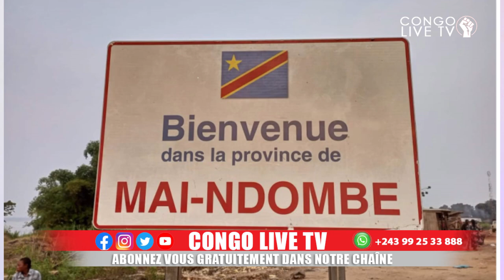🔴BRAVO FATSHI LA RDC VIENT DE COMMANDER 7 HÉLICOPTÈRES MILITAIRES RUSSES POUR TRAQUER LES REBELLES